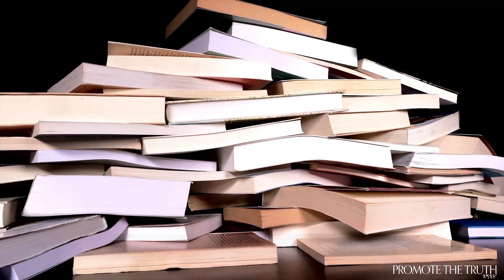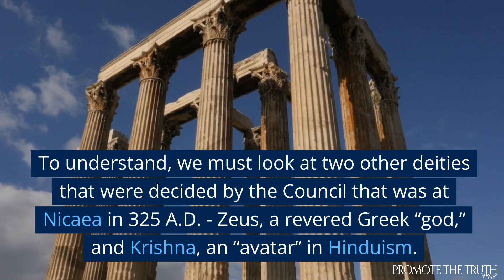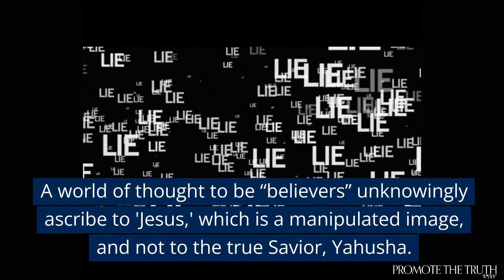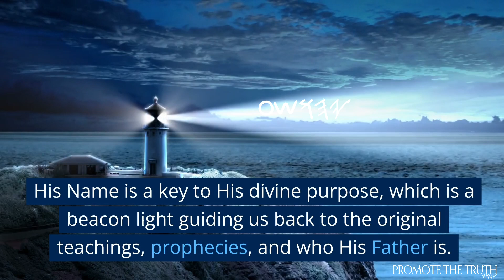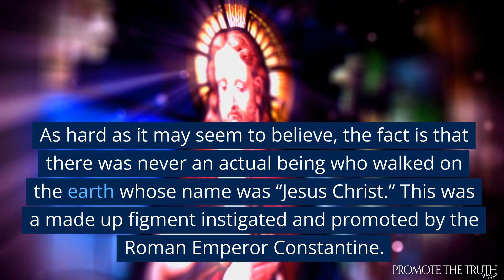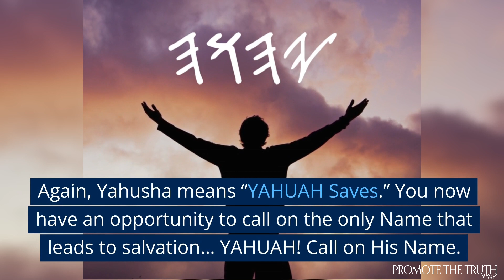Yahusha vs. Jesus (Who Is The Savior?)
Prepare for a deep dive into a widely unexplored facet of religious history. This eye-opening expose unravels a centuries-old deception rooted in the heart of the Christian faith.

We challenge the universally accepted name of the Savior - 'Jesus.'

Was this name chosen by Emperor Constantine as part of a grand strategy to unify his empire under one religion?

Dare to question as we dive deep into a unique perspective that exposes a fusion of two unrelated deities to satisfy religious leaders of that time - Zeus, a prominent figure in Greek mythology, and Krishna, a key avatar in Hinduism. Could the name 'Jesus' be a crafted blend of these two entities, aimed at usurping the true Savior's identity? We say YES.

We shed light on the original Name of the Savior as recorded in ancient Hebrew texts - Yahusha, 'YAHUAH Saves.' This name is deeply significant and holds the essence of His divine purpose. How did a transformation into 'Jesus' distort this identity? This video exposes how.

Today, countless people around the world unknowingly ascribe to 'Jesus.' But remember, the Scripture says in Hazun (Rev) 12:9 that the entire world would be deceived.

This video aims to shake the foundations, encouraging every viewer to seek the truth, question the accepted, and reconnect with the original Name and identity of the Savior. Yahusha's Name literally describes the path to salvation.

Join us on this enlightening journey as we reclaim the true Name and mission of Yahusha (YAHUAH is Salvation). It's time to awaken to the truth that's been hidden in plain sight for centuries.

Be sure to go to our website and Social Media for more valuable information on the TRUTH:

Promote The Truth